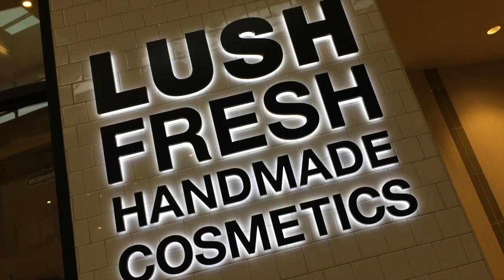VLOG - ¡Llegó la Navidad! + Qué me regalaron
-VLOG - ¿Por qué no les muestro a mis hermanos?

-Qué hay en mi BOLSO o MOCHILA de la universidad

-YouNow: BreakConValen